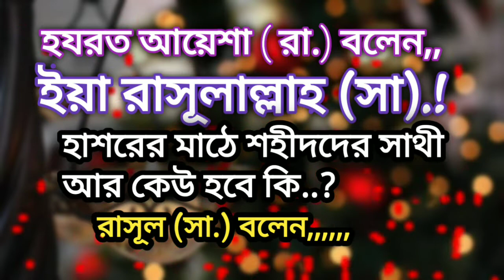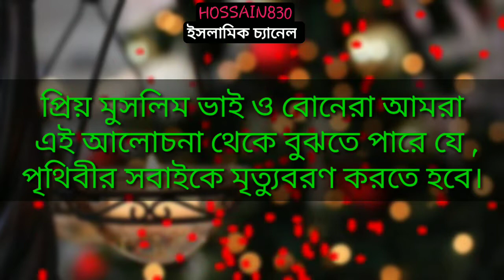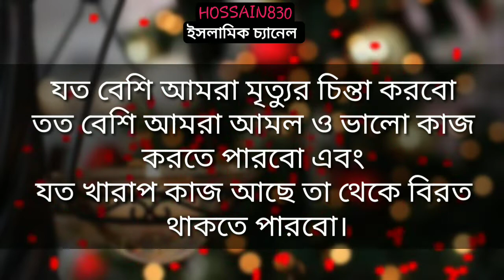🔥The big worship is concerned about death|প্রশ্ন:-হাশরের মাঠে শহীদদের সাথী আর কেউ হবে কি??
প্রিয় দ্বীনি ভাই ও বোনেরা ভিডিওটি ভালো লাগলে অবশ্যই শেয়ার করে সবাইকে দেখার সুযোগ করে দিন।

If you want to do good, enjoy the people, comments and shares to everyone.

মৃত্যুর পর আত্মা কোথায় যায়, মৃত্যুর পর আত্মা কোথায় থাকে, মৃত্যুর পর আত্মা কি করে, মৃত্যুর পর কি হয়, মৃত্যুর পর, মৃত্যুর পরের জীবন, মৃত্যুর পরের জীবন কেমন হবে, মৃত্যুর পর আত্মার কি হয়, মৃত্যুর পর আত্মার